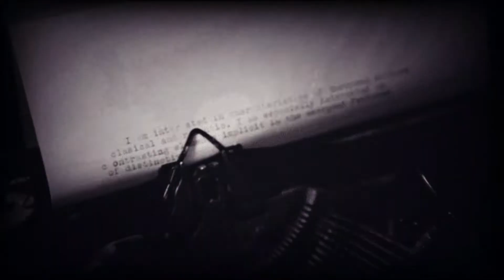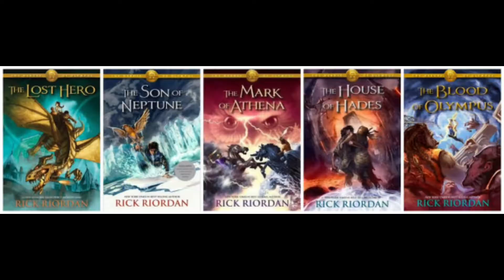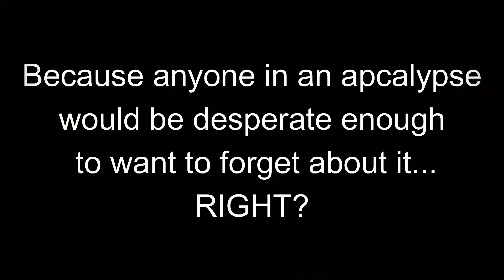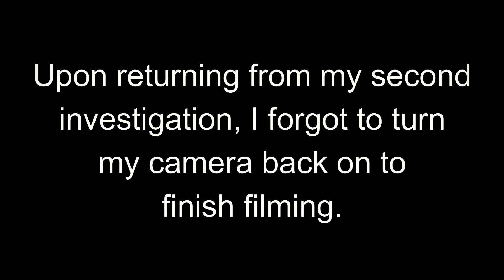Fifth Wave Review (...also, am I HAUNTED?!?!)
I recorded this in the span of 17 minutes, aaaaand...I kept hearing shit...books were falling off my shelf...and I was feeling particularly paranoid so while I wrapped it up quickly after the third interruption, I forgot to film the rest of it.

If you want to read my review on the Fifth wave, it's up on my website for now, and will be on my Goodreads account for the future (see link)